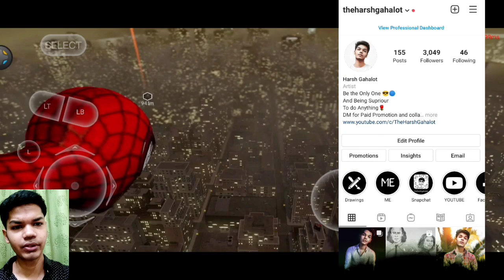PS4 The Amazing Spiderman 2 Free Roam Android Gameplay | Part 2 - TheHarshGahalot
Hey guys so aaj hum khelna wla h PS4 The Amazing Spiderman 2 Night Free Roam Android m toh m umid krta hu apko y video psnd aai hogi or agr abhi tak Channel Subscribe nhi kra toh abhi kro.

8GB RAM + 256GB ROM

Android 10

PS4 The Amazing Spiderman 2 Night Free Roam Android Gameplay part 2